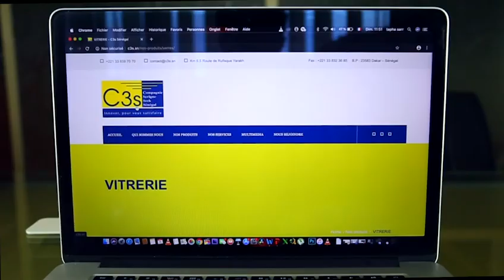Khtba Imam Serigne Bassirou Lô Vendredi 28/02/2020 à la Grande Mosquée Massalikul Jinan